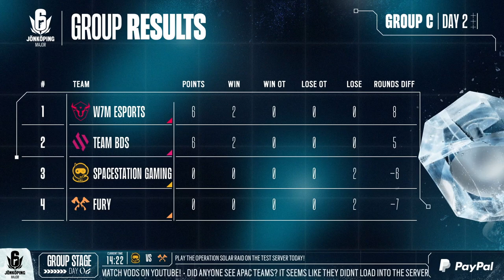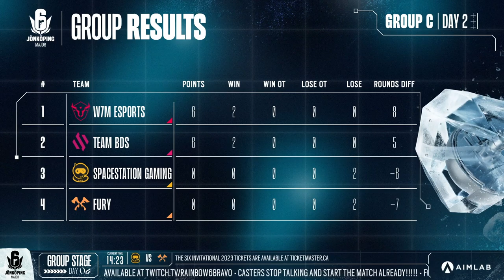Spacestation Gaming vs. FURY // Six Jönköping Major - Group Stage - Day 2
Map start:
Theme Park: 8:30

Spacestation Gaming vs. FURY in the group stage of the Six Jönköping Major.